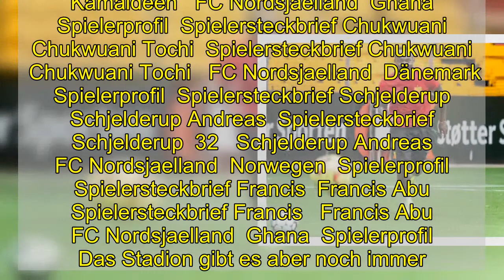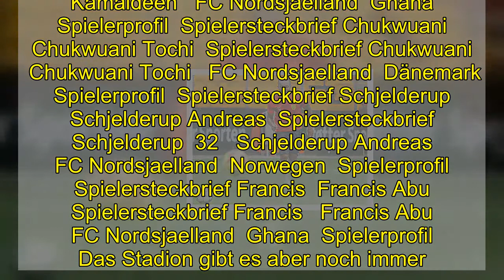Jung, jünger, Nordsjaelland: Die Geschichte des etwas anderen dänischen Klubs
Der Kader ist im Schnitt 21 Jahre alt, eng verzahnt mit einer Akademie in Ghana - und mit Manchester City gab es einen undurchschaubaren Pakt. Der dänische FC Nordsjaelland polarisiert mit einem ganz eigenen Geschäftsmodell.  Gesichter eines außergewöhnlich jungen Teams: Andreas Schjelderup (li.) und Kamaldeen Sulemana (2. v. r.).  imago images  Direkt neben dem Spielplatz ist der Klub zu Hause, der anders sein will. Mitten im Wohnviertel taucht er auf, der Right to Dream Park, gut 10.000 Zuschauer passen hinein. Voll ist das Stadion aber auch vor der Pandemie nie gewesen.  Der ehemalige Bürgermeister von Farum, einer 20.000-Einwohner-Stadt nordwestlich von Kopenhagen, ließ es 1999 von Steuergeldern bauen. Später rankten Steuerhinterziehung und viel kriminelle Energie wie Efeu an den Fassaden empor. Für zwei Jahre musste der Bürgermeister hinter Gitter. Inzwischen lebt er nicht mehr.  Spielersteckbrief Djourou  Djourou Johan  Spielersteckbrief Djourou   Djourou Johan   FC Nordsjaelland  Schweiz  Spielerprofil  Spielersteckbrief Kudus  Kudus Mohammed  Spielersteckbrief Kudus  20   Kudus Mohammed   Ajax Amsterdam  Ghana  Spielerprofil  Spielersteckbrief Ofori  Ofori Kelvin  Spielersteckbrief Ofori  14   Ofori Kelvin   Fortuna Düsseldorf  Ghana  Spielerprofil  Spielersteckbrief Sulemana  Sulemana Kamaldeen  Spielersteckbrief Sulemana   Sulemana Kamaldeen   FC Nordsjaelland  Ghana  Spielerprofil  Spielersteckbrief Chukwuani  Chukwuani Tochi  Spielersteckbrief Chukwuani   Chukwuani Tochi   FC Nordsjaelland  Dänemark  Spielerprofil  Spielersteckbrief Schjelderup  Schjelderup Andreas  Spielersteckbrief Schjelderup  32   Schjelderup Andreas   FC Nordsjaelland  Norwegen  Spielerprofil  Spielersteckbrief Francis  Francis Abu  Spielersteckbrief Francis   Francis Abu   FC Nordsjaelland  Ghana  Spielerprofil  Das Stadion gibt es aber noch immer. In ihm spielt einer der interessantesten Vereine Europas. Und zugleich einer mit einer dubiosen Vergangenheit.  Der älteste Offensivakteur ist 21 Jahre alt  Auf den ersten Blick schwimmt der FC Nordsjaelland in der dänischen Superliga im Moment nur mit. Aber wie so oft im Leben lohnt ein zweiter Blick. Und ein dritter.  Der FCN stellt die jüngste Erstliga-Mannschaft der Top-30-Ligen in Europa. 21,3 Jahre sind die Spieler im Schnitt alt, wenn sie den Rasen betreten - drei Jahre jünger als jedes andere Team der Liga. Seit ein paar Wochen ist der 16 Jahre alte Andreas Schjelderup links im Mittelfeld plötzlich Stammspieler. Außergewöhnlich wäre das bei wohl jedem anderen Klub. Bei Nordsjaelland nicht.  Oft genug besteht der komplette Angriff nur aus Teenagern. Der älteste Offensivakteur im Kader ist stolze 21 Jahre alt. Und noch etwas fällt auf: Viele der jungen Stürmer stammen aus Afrika, insgesamt sieben Spieler wurden in der Right to Dream Academy in Accra ausgebildet. Keine zufällige Häufung.  Ein ehemaliger ManUnited-Scout lenkt die Geschäfte  Neujahr 2016 übernahm die ghanaische Akademie den FC Nordsjaelland. Au